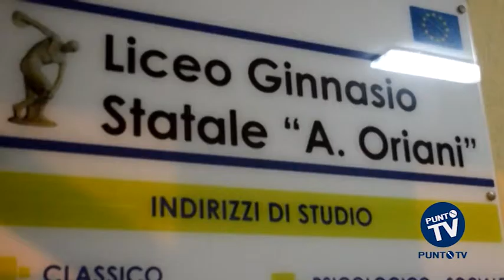Corato: arti e letteratura per la notte dei Licei Classici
Il futuro ha un cuore antico. E' questo il leitmotiv che ha animato la Notte Nazionale del Liceo Classico, evento patrocinato dall'associazione italiana di Cultura Classica, che si è svolto nella serata di ieri in centinaia di scuole su tutto il territorio nazionale. Tra le scuole che hanno aderito all'iniziativa vi è anche il Liceo Classico “A. Oriani” di Corato, che per l’occasione ha allestito un ricco e variegato programma che ha visto gli studenti protagonisti di performance di  musica, teatro, cinema, letteratura e arte
L’intento è quello di ribadire l’attualità e l’importanza della cultura classica ritenuta ancora elemento fondamentale per la formazione delle nuove generazioni. Una iniziativa che vuole essere un’opportunità di arricchimento per gli studenti e per quanti, intervenuti, hanno avuto modo di scoprire che il fervore culturale del Liceo Classico è ancora perfettamente intatto e presente.